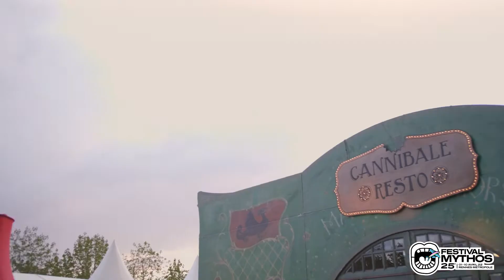Festival Mythos — 25e édition — Capsule #1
Festival Mythos — 25e édition !
Du 1er au 10 avril 2022 — Rennes Métropole
En partenariat avec Le P'tit Rennais